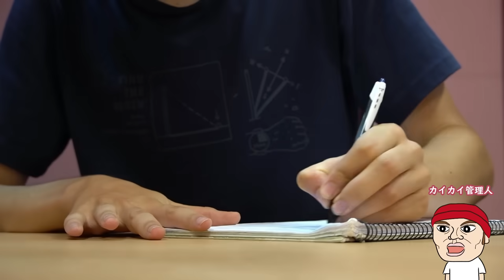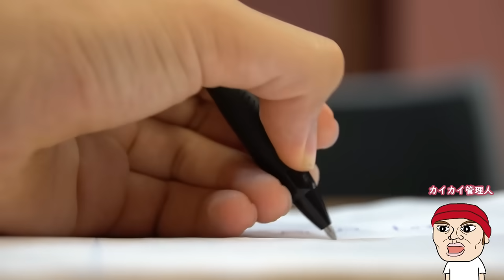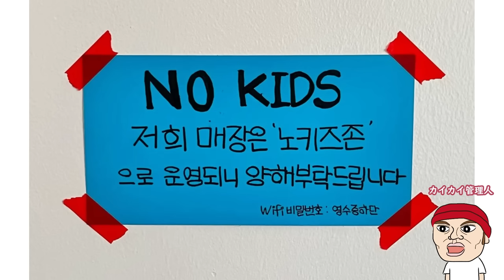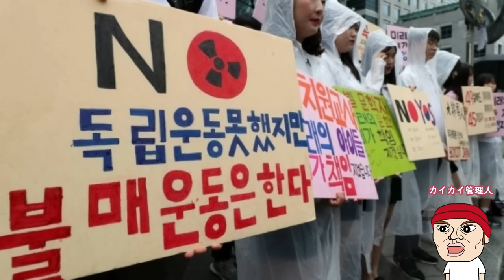韓国人の中心思想…韓国人の言動の根底にあるもの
韓国の精神世界、韓国人の中心思想について考察してみました。

博士とは
カイカイ管理人の友達。自称天才科学者、シンガーソングライター。